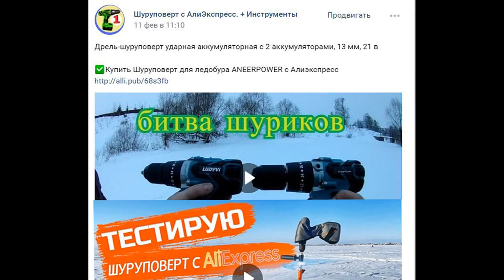Копия - Halco Roosta Popper 80 мм (от FISHALL ) - Мощный поппер с Алиэкспресс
ЕЩЕ
45 ►__________

195 ►__________
Копия - Halco Roosta Popper 195 (116 гр) или